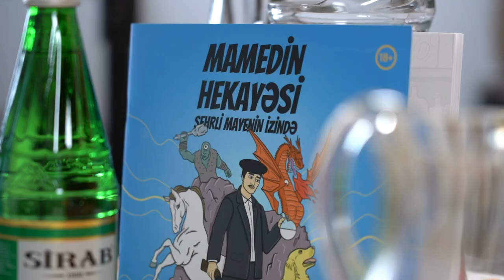Gündüz Dayı ilə Buğlama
Təmiz söhbətimizə siz də qulaq verin. 😎

Bu gün Gündüz dayı ilə buğlama süfrəsindəyik. Yanında da təbii ki, təmiz "Mamedoff" vodkası, özü də "Organic" olanından! Nuş olsun! 😋